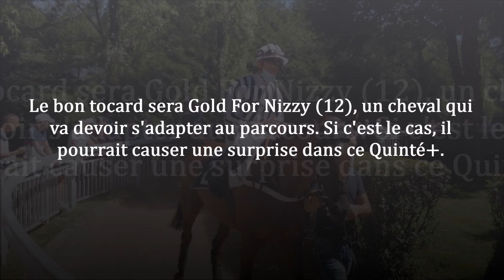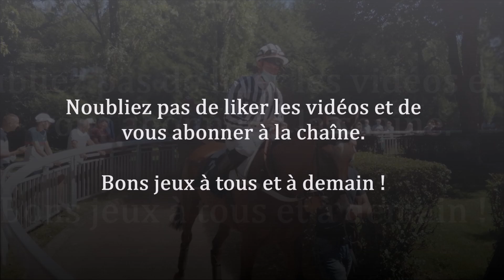Pronostic PMU pour le Quinté+ du mardi 27 juin 2023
Pronostic gratuit pour le Quinté du jour du PMU du 27 juin 2023